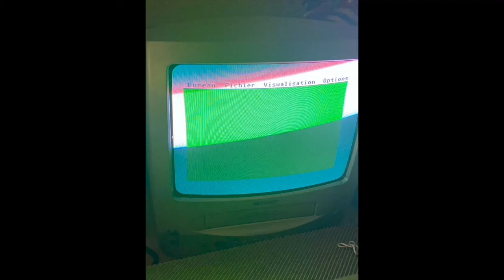ATARI MEGA ST 1 - Ecran noir - changement des résistances sur la carte mère.